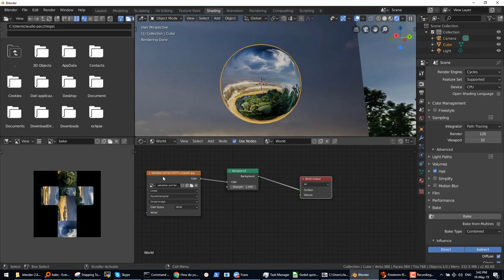node editor esempi in opensim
video di test per presentare alcuni effetti usabili con blender 2.8, il nodeeditor e il baking...